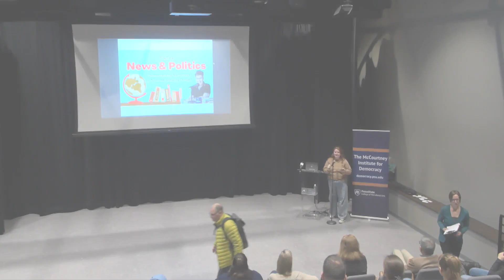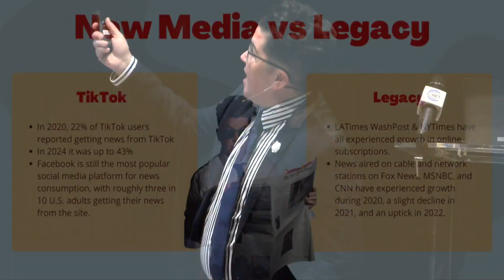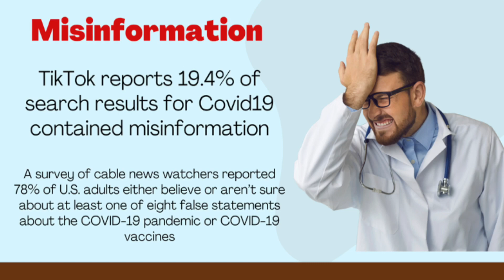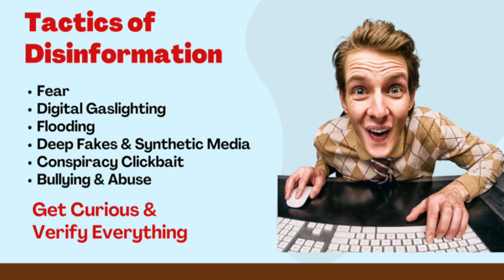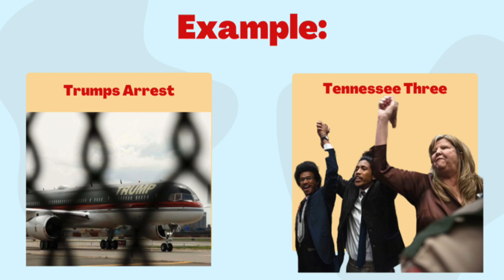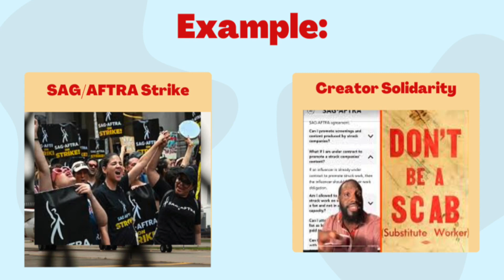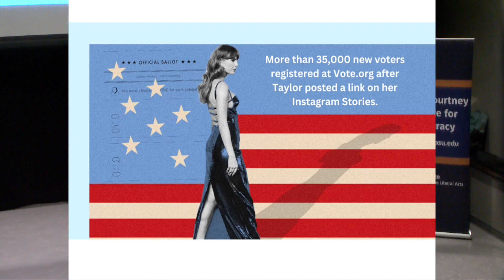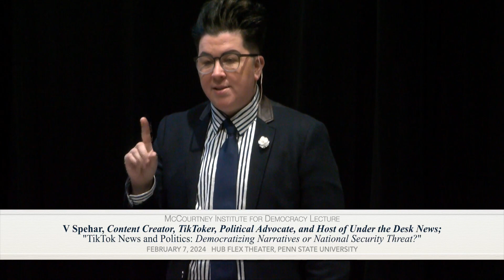V Spehar: TikTok News and Politics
V Spehar, creator of Under the Desk News on TikTok, talks about how TikTok and other platforms have changed the media and political landscapes. They also discuss how content creators and traditional media can work together to provide quality content for a healthy democracy.